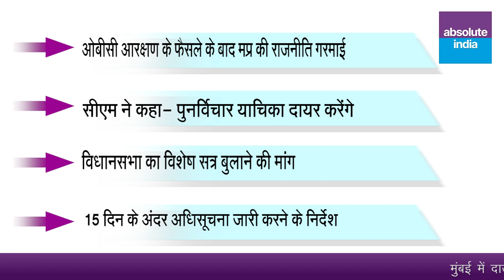ओबीसी आरक्षण पर सियासी जंग